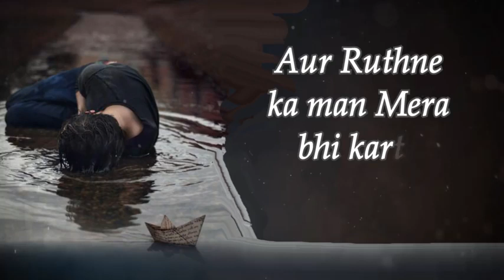Friendship status saharsa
Lovely status kundan Kumar saharsa